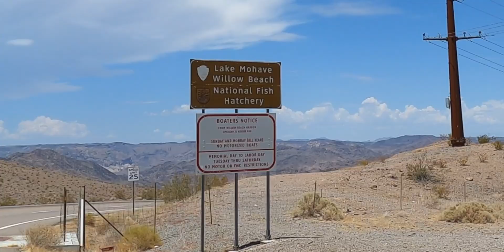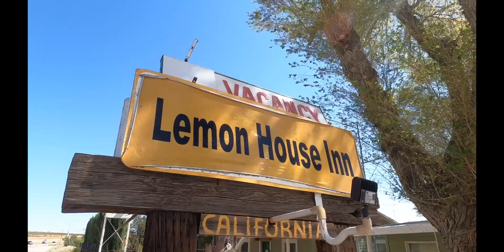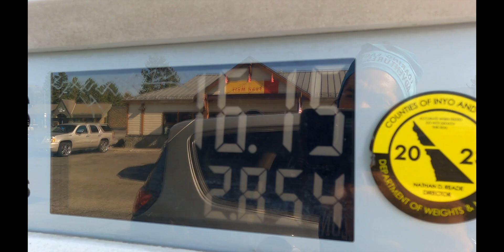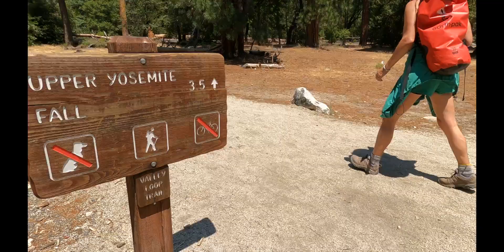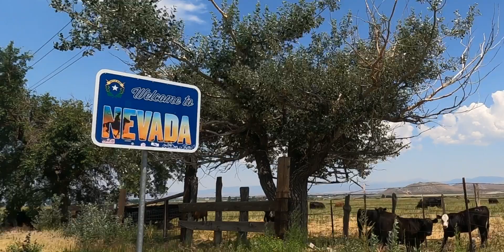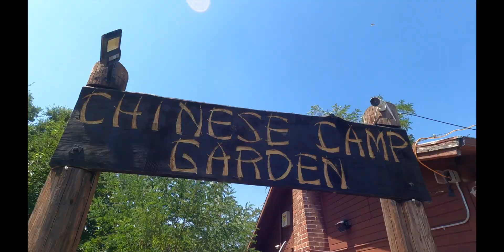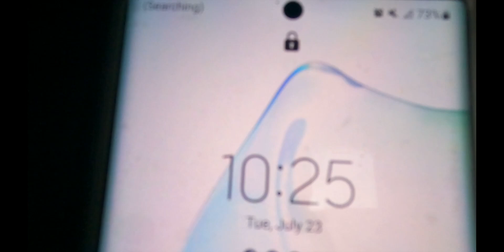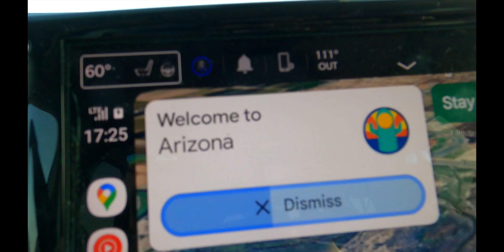#106 "Big Bang Roadtrip" Part 5‼️🦅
Soaring Eagle Adventures Arizona host an event every year called the BIG BANG ROADTRIP!
A thrilling ROADTRIP seeing the biggest beautiful wonders all over California soaking in nature to the fullest. This type of event is meant for those who want nothing but nature and want to escape the city with camping. Every year this road trip gets bigger and more exciting with new gems! Watch as Lawrence, Joe, Ciela, Nicole and Jason SOAR this epic event and live life to the fullest.

You can join and EVENT or HOST your very own with us!